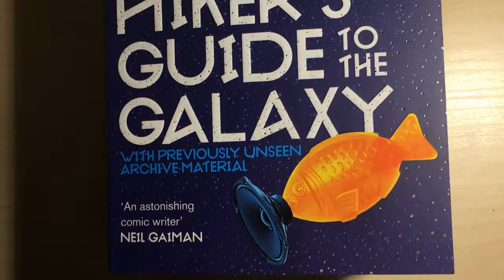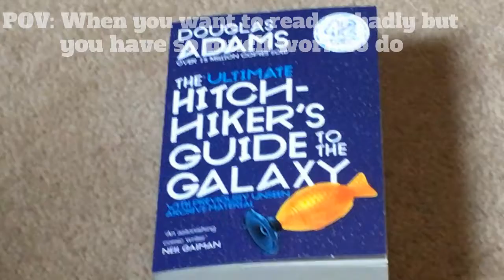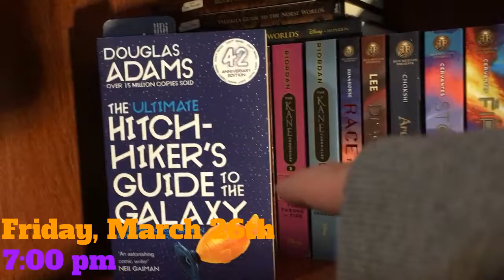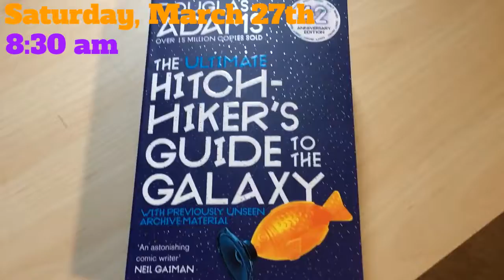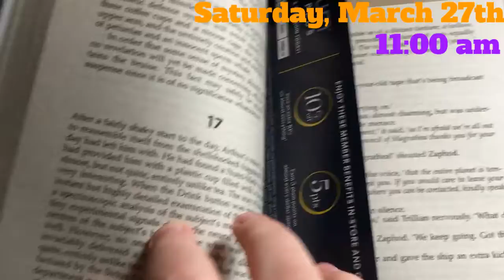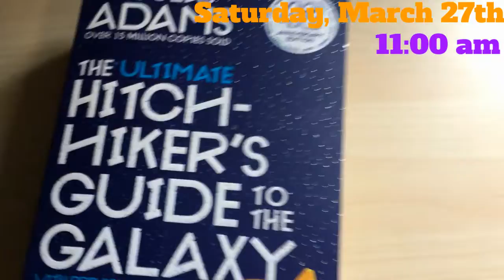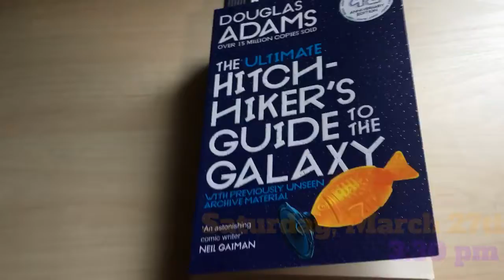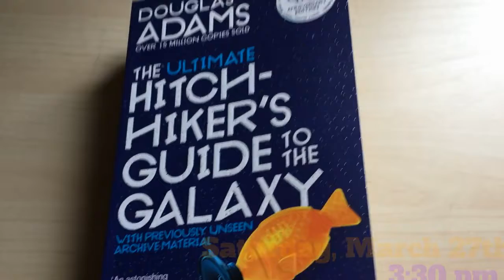MY FIRST READING VLOG! || TheEreader - S1E25